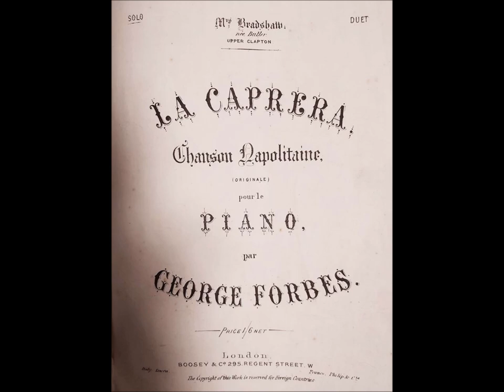LA CAPRERA chanson neapolitaine pour le piano : George Forbes (1864)